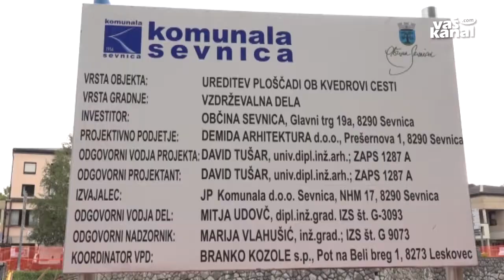Uredili bodo nov trg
SEVNICA - Tako imenovani novi del Sevnice okrog železniške postaje se je začel razvijati pred petdesetimi leti z gradnjo šole, blokov, trgovin in zdravstvenega doma. Ko je naselje zraslo, je prišla pobuda po preureditvi kompleksa s spomenikom, saj prostor ni bil niti primerno urejen niti izkoriščen. Želje se zdaj uresničujejo in še pred jesenjo bo tam nastal nov trg.